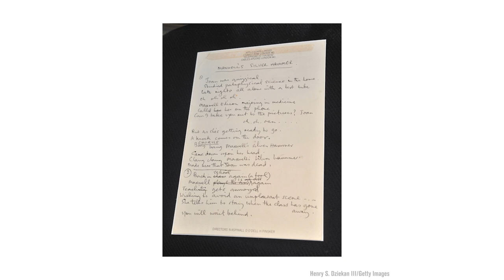Stranglers keyboardist Dave Greenfield dies of COVID-19 (The Current Music News)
May 5, 2020: Dave Greenfield, keyboardist in the Stranglers, has died of coronavirus at age 71. Also, catalog albums by artists like Fleetwood Mac and Mariah Carey are bumping back up the chart; a new baby for Grimes; a Prince guitar and other rock memorabilia go up for auction; and a little kid in pajamas may have written the song of the summer.